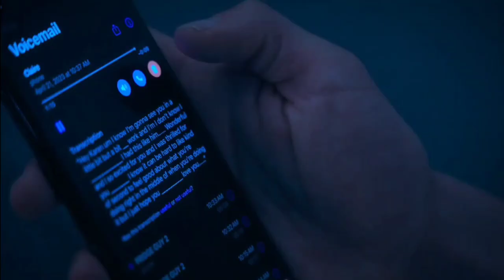The Bear Season 2 Episode 10 | Carmy listening to Claire's voicemail | Last scene of Season 2